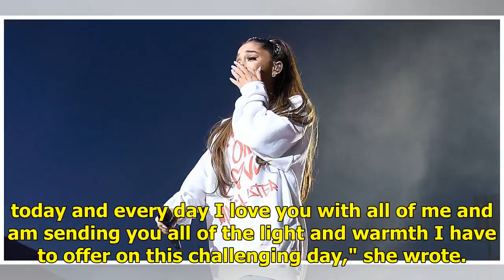Ariana Grande launches new tattoos in memory of victims attacking Manchester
Ariana Grande has revealed a new tattoo she's had done in honour of the victims of the Manchester on...